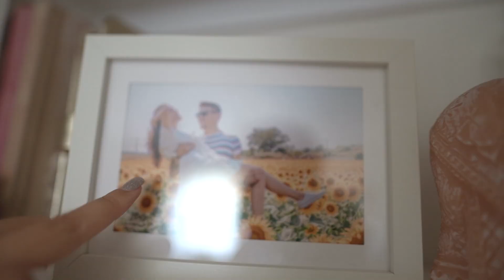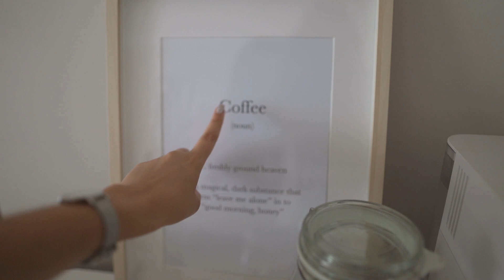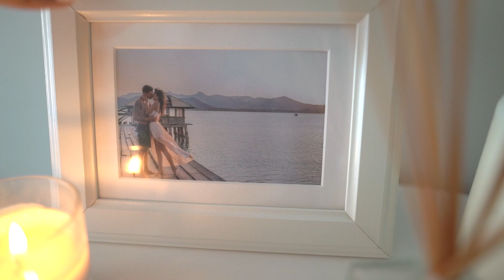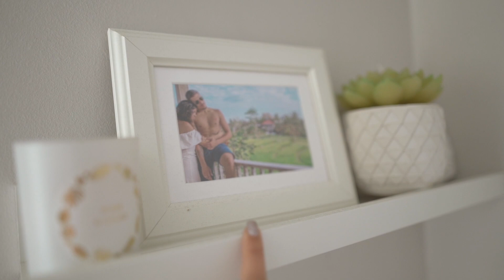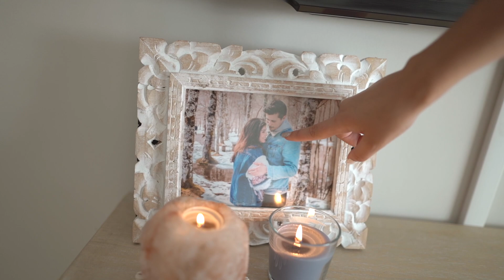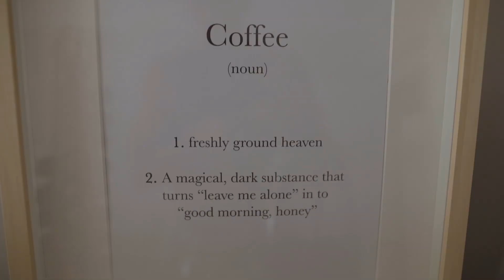TOUR PELA SALA ~ ESPECIAL 5K OBRIGADA! | Rute Dias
TOUR PELA SALA ~ ESPECIAL 5K OBRIGADA

Olá maltaaaaaaaaa!
Finalmente o vídeo que vocês TANTO pediram e há TANTO tempo chegou! Vocês não imaginam o sorrisinho parvo com que eu tenho andado por termos atingido a meta deste número tão redondinho.

Muito obrigada por estarem desse lado e por me acompanharem, alguns de vocês desde o comecinho. MUITO MUITO MUITO OBRIGADA!

Aos 10k outra tour?!
Beijinho grande e até para a semana!!